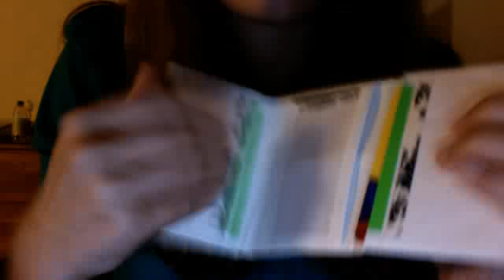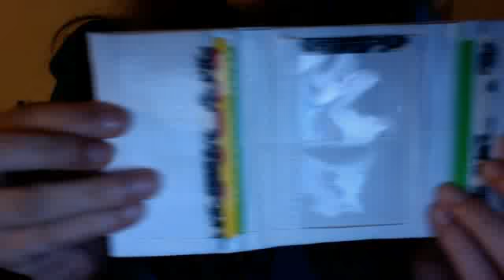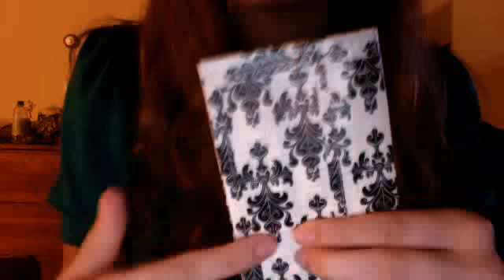3 wallets!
i know its late, im just really bored and dont want to sleep lol